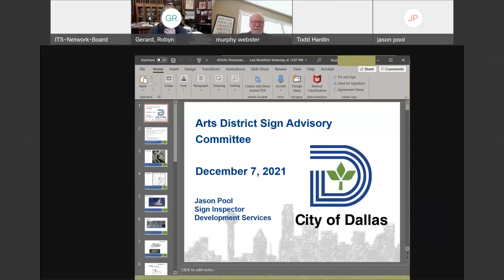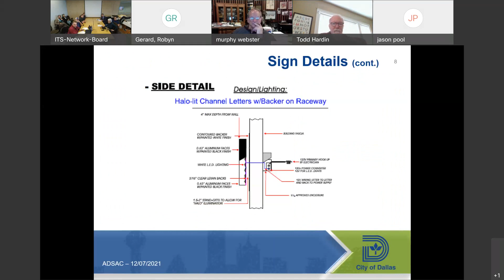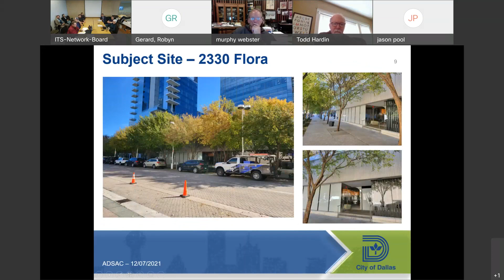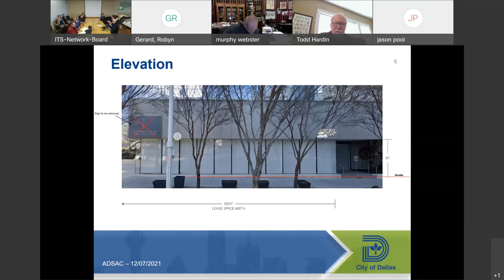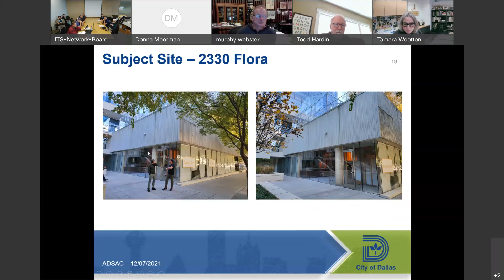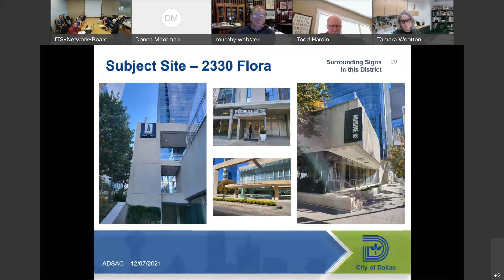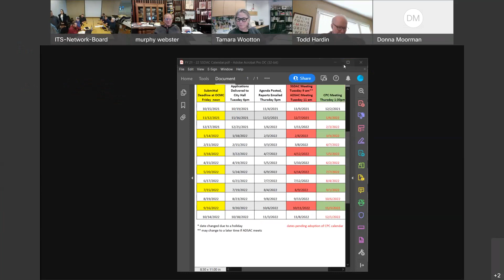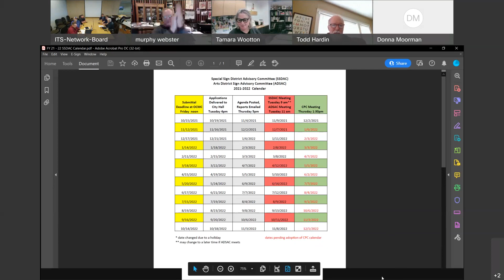Arts District Sign Advisory Committee - December 7, 2022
A recording from the December 7th meeting of the City of Dallas' Arts District Sign Advisory Committee.